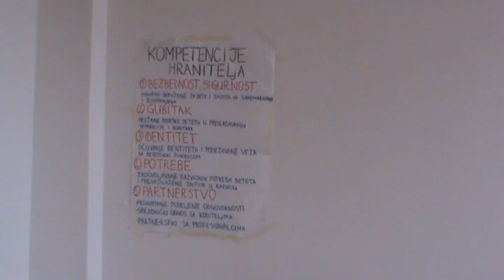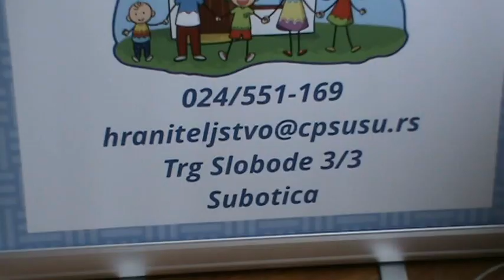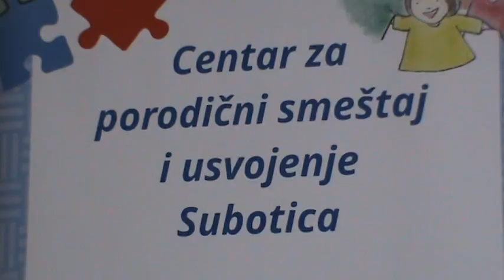Centar za porodicni smestaj i usvojenje Subotica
super-info.rs

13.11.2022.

Centar za porodični smeštaj i usvojenje Subotica

Centar za porodični smeštaj i usvojenje Subotica postoji od 2018. godine, a aktivno praćenje hraniteljskih porodica započelo je prošle, 2021. godine. U Subotici je aktivno 110 hraniteljskih porodica, a 206 dece i mladih je na porodičnom smeštaju.

- Ustanova je osnovana kao značajan resurs u Severnobačkom, Zapadnobačkom i Severnobanatskom okrugu sa osnovnim ciljem zaštite dece bez roditeljskog staranja, ili bez adekvatnog roditeljskog staranja. Pruža stručnu podršku hraniteljskim porodicama. Aktivnosti Centra obuhvataju učešće u svim postupcima zasnivanja hraniteljstva, od procene opšte podobnosti porodice za hraniteljstvo, do izbora hraniteljske porodice za dete, praćenje i pružanje podrške hraniteljima i deci, kao i realizovanje važnih odluka i istraživanja, a sve u cilju obezbeđivanja adekvatnog porodičnog okruženja, objašnjava realizatorka edukativnih programa i savetnica za hraniteljstvo iz Centra za porodični smeštaj i usvojenje Subotica, Tijana Mijailović.

Od početka rada Centar je do sada realizovao dva ciklusa obuka za buduće hranitelje, a u toku je treći ciklus. Do sada je obučeno 29 hraniteljskih porodica sa teritorije Subotice, Malog Iđoša, Sombora, Kule, Apatina.
- Trenutno je u toku treći ciklus obuke hranitelja koji se realizuje u Subotici i Senti, a kandidati dolaze iz ovih gradova, kao i Kikinde, Novog Kneževca i Sombora. Cilj obuka je jačanje kompetencija budućih hranitelja. Neke od tema koje ćemo obrađivati su traume i adolescencija, kaže Tijana Mijailović.

Centar je tematiku traume obradio i kroz predavanje “Briga o mentalnom zdravlju dece i mladih kroz razumevanje traume”, u okviru programa I Festivala mentalnog zdravlja, održanog tokom oktobra u Subotici.